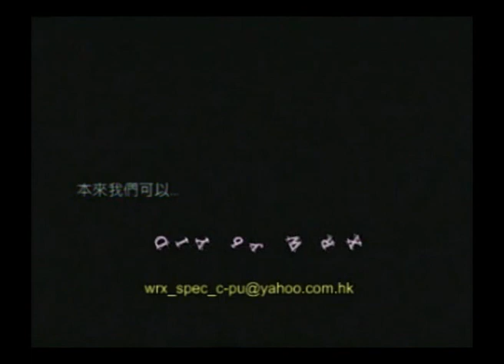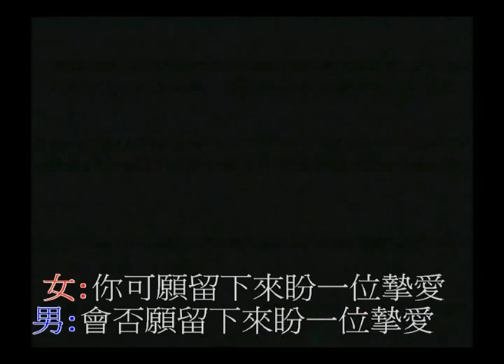Alex Fong Stephy Tang To Appreciate Love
Alexx Fongg Stephy Tanggg